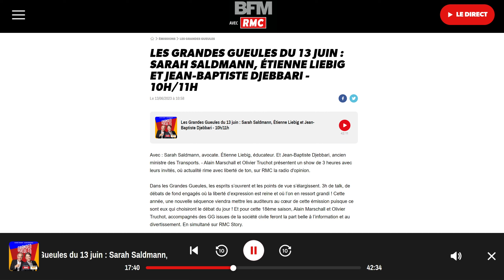Intervention sur RMC dans les grande gueules.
"La voiture est un objet, c'est le conducteur de la voiture qui peut représenter un danger en la conduisant mal".

"Les Grandes Gueules du 13 juin : Sarah Saldmann, Étienne Liebig et Jean-Baptiste Djebbari - 9h/10h":
Avec : Sarah Saldmann, avocate. Étienne Liebig, éducateur. Et Jean-Baptiste Djebbari, ancien ministre des Transports. - Alain Marschall et Olivier Truchot présentent un show de 3 heures avec leurs invités, où actualité rime avec liberté de ton, sur RMC la radio d'opinion.

Dans les Grandes Gueules, les esprits s’ouvrent et les points de vue s’élargissent. 3h de talk, de débats de fond engagés où la liberté d’expression est reine et où l’on en ressort grandi ! Cette année, une nouvelle séquence viendra mettre les auditeurs au cœur de cette émission puisque ce sont eux qui choisiront le débat du jour ! Et pour cette 18ème saison, Alain Marschall et Olivier Truchot, accompagnés des GG issues de la société civile feront la part belle à l’information et au divertissement. En simultané sur RMC Story.

📝Description

🌐Les sources: